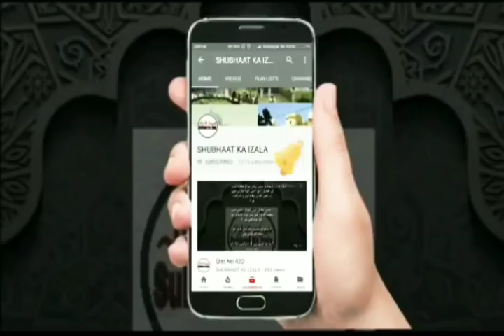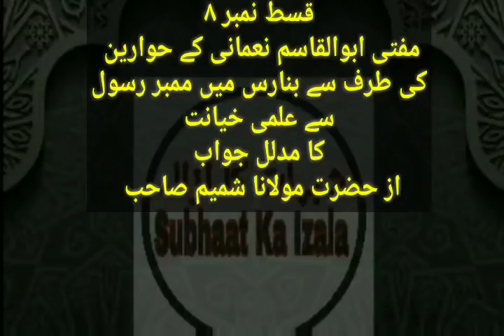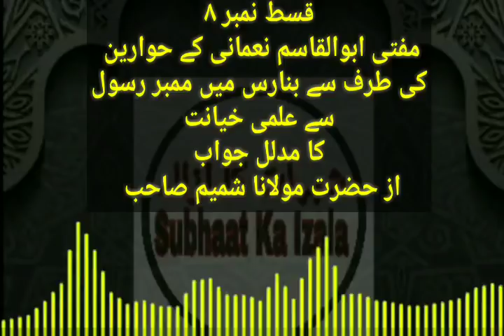Intazamiya Darul Uloom Deoband ki KhudFaraMoshi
انتظامیہ دارالعلوم دیوبند کی خودفراموشی
قسط نمبر ٨
مفتی ابوالقاسم نعمانی کے حوارین
کی طرف سے بنارس میں ممبر رسول
 سے علمی خیانت
کا مدلل جواب
از حضرت مولانا شمیم صاحب بنارس

Mufti Abdul Qasim Nomani ke Hawareen ki taraf se Banaras Main Mimber e Rasool se Ilmi khayanat
ka Muddalil Jawab
By MOULANA SHAMEEM SB BANARAS